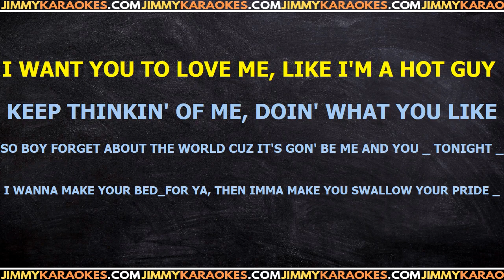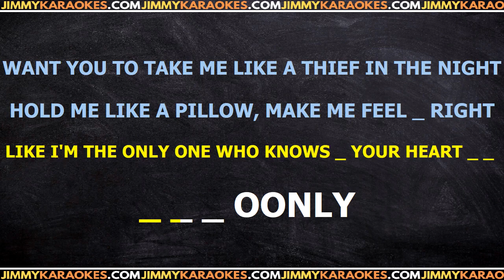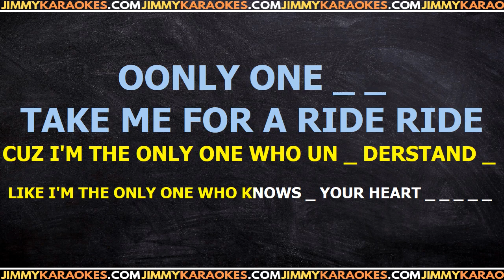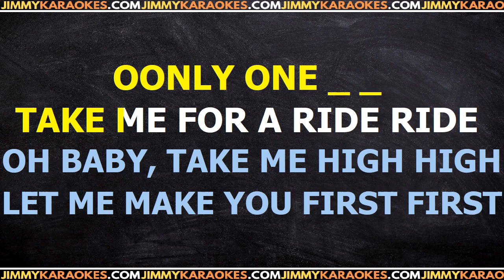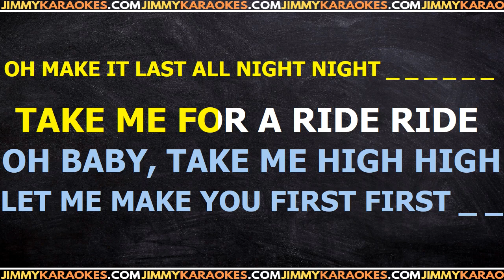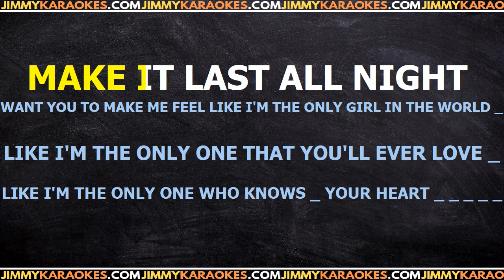Rihanna Only Girl In The World Karaoke